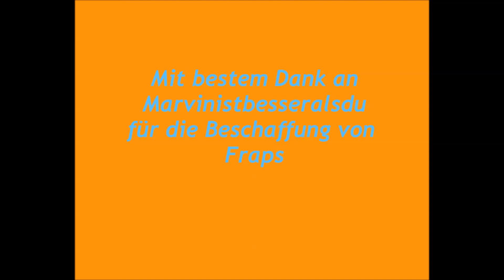Don't Watch SimCity [Deutsch/Fake-Full-HD] #006 Offenes Ende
SimCity 2013
Publisher: EA
Developer: Maxis